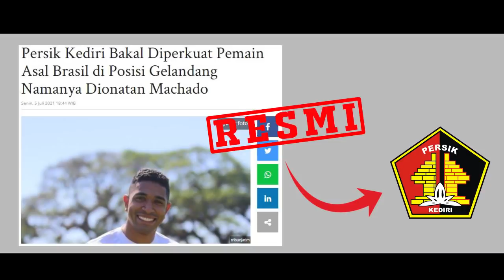12 BERITA TRANSFER LIGA 1 2021 TERPANAS: GREG & RUBEN KE AHHA PATI? EKS MILAN BATAL GABUNG PERSIJA?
Bursa Transfer 6 Juli 2021

Sejumlah tim mulai merekrut dan mendepak pemain dalam menghadapi kompetisi Liga 1 dan Liga 2. Bursa transfer pun menjadi momentum untuk melengkapi skuad tim.

Hai Youtube...
Selamat datang di Channel Kullu-Kullu...

Ada yang rumor, ada pula yang sudah resmi. Namanya juga bursa transfer, jadi sekali pun hanya rumor tetap hangat untuk dibahas.

Ini dia deretan berita transfer Liga 1 dan Liga 2 yang paling Update. Simak ulasan kami berikut ini ya..